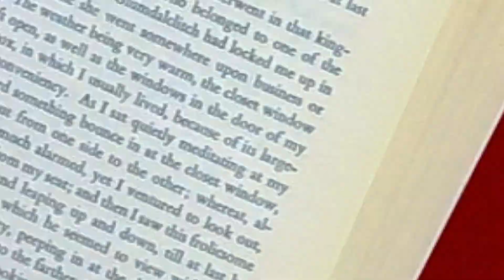Welcome to 2023